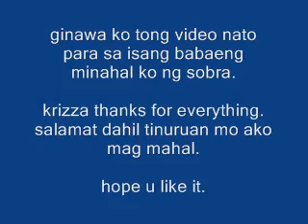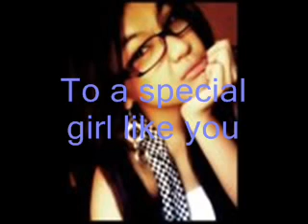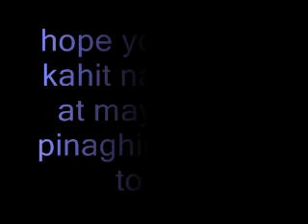ordinary song by marc velasco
for my krizzkrizz ate ate, bebi bebi :D